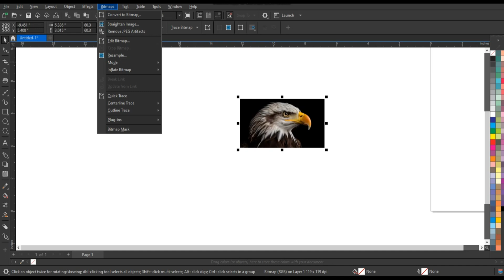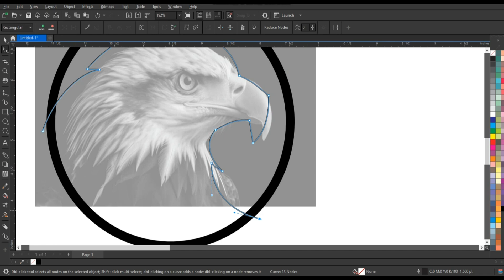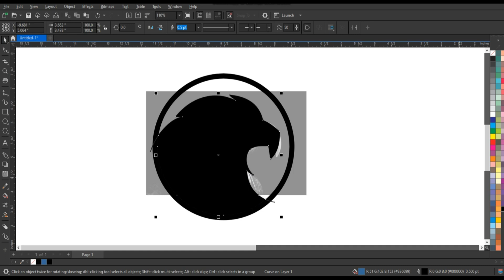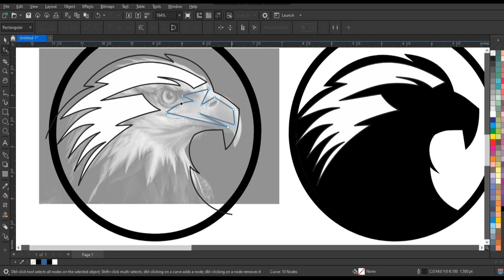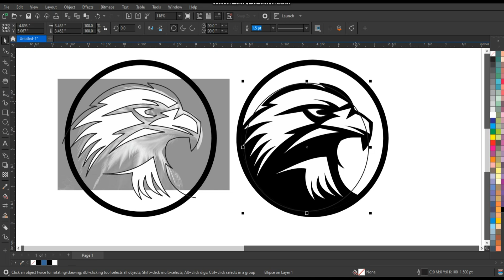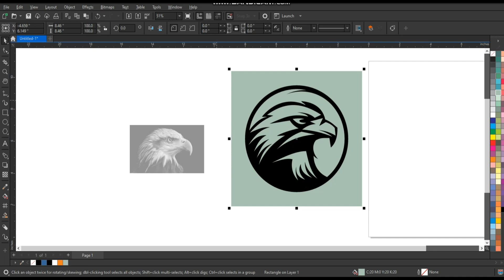Freehand Tool Techniques for Beginners - Full CorelDRAW Course for Creating Mascot - Ahsan Sabri